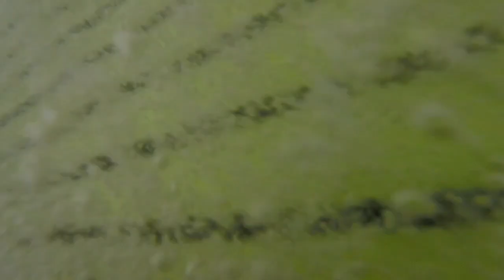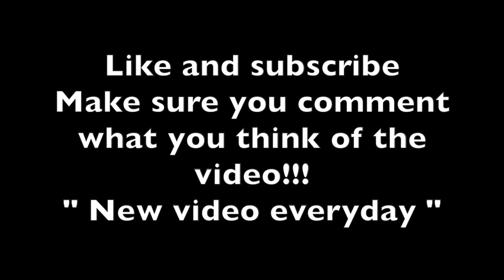1ST day vacation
I have 5 more days here so get ready for some new videos all week!!